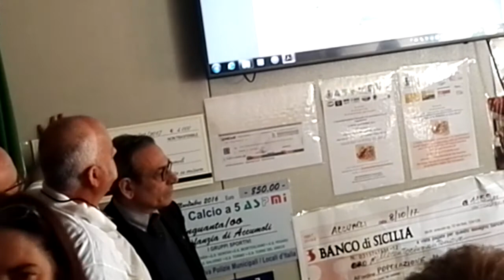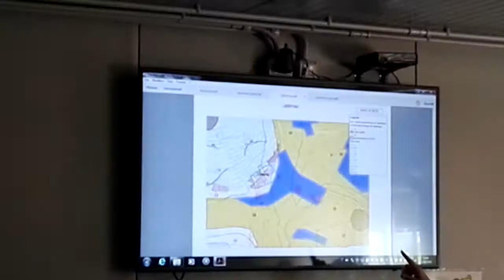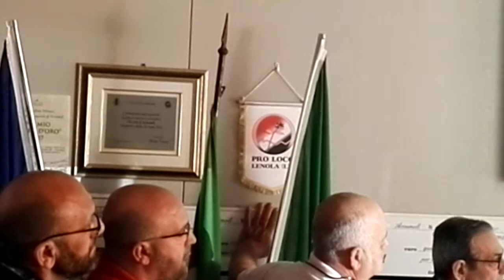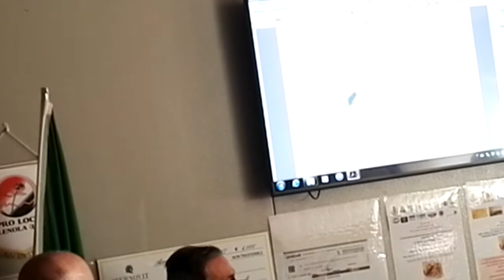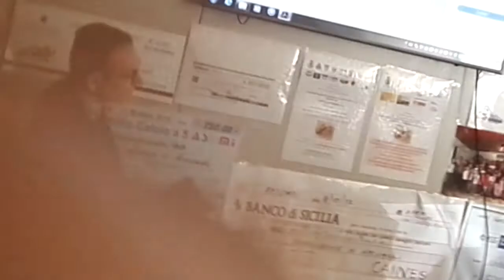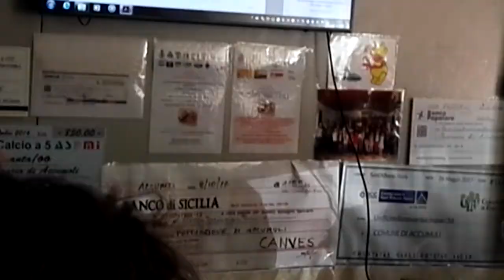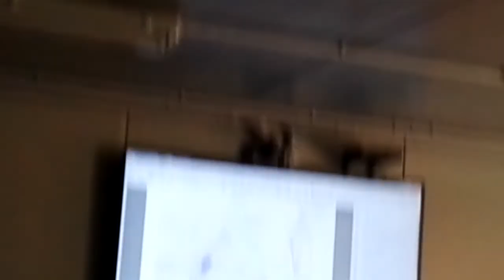ACCUMOLI incontro popolazione 13/04/2018 per Ricostruzione -Libertino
Alla luce dei risultati della microzonazione sismica di terzo livello, validati da apposita commissione presso la struttura del Commissario di Governo per la ricostruzione del sisma 2016, ed i successivi approfondimenti relativi ai dissesti idrogeologici da parte della Difesa del Suolo della Regione Lazio, la popolazione è stat invitata a partecipare agli incontri , al fine dell’illustrazione del prosieguo del processo di ricostruzione per ciascun centro.